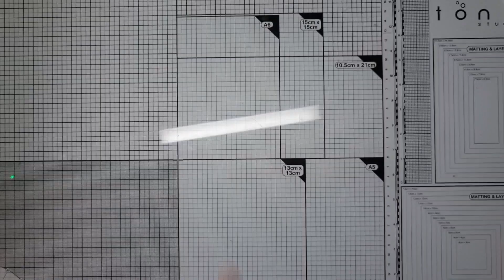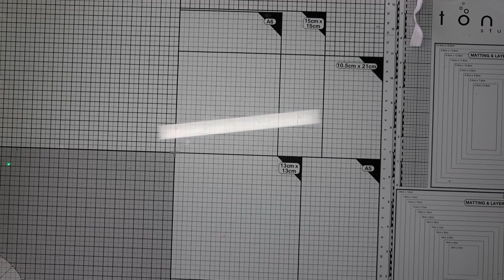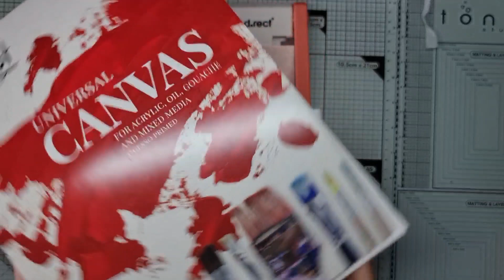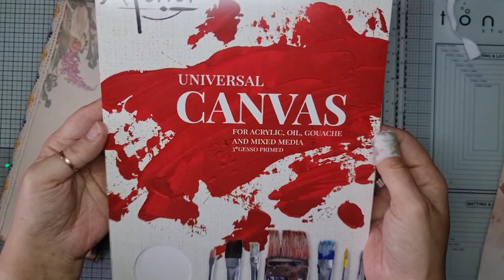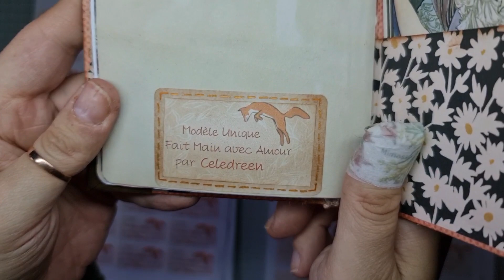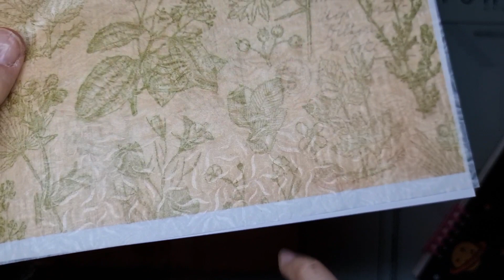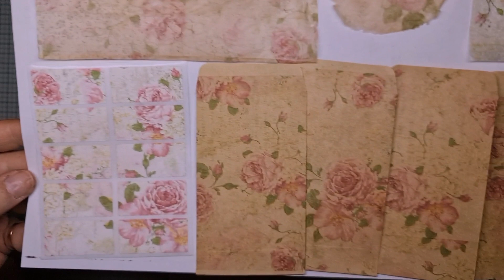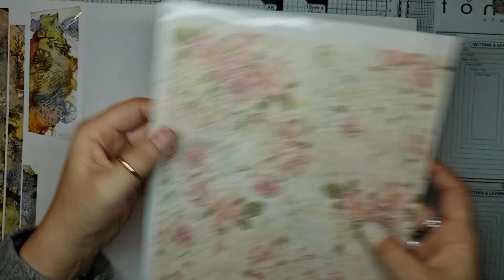🥸🖨 {TUTO-Tests} J'imprime, tu imprimes, nous imprimons, sur tout, tout, TOUT ! Plein d'astuces !🧑‍💻😃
😏🛫 Bon, dites... Vous trouvez pas que n'imprimer que des feuilles de papier A4, c'est un peu triste ? Je vous propose aujourd'hui de pimper vos impressions, de tester des trucs pas possibles, ça vous dit ?
Alors embarquement immédiat ! 😉🛫

➡️ Mon imprimante :

💐 Quelques bricoles sur lesquelles on a imprimé ensemble :

↪️ Les petits sachets kraft :

↪️ Enveloppes pour CD/DVD :

↪️ Étamine, cheesecloth, tissu très fin ultra pratique pour plein de choses ! :

Bon visionnage ! 😘

- ♥️♥️ Colle en stick efficace et pas chère ! :

Ou sur Instagram :
celedreencrafts